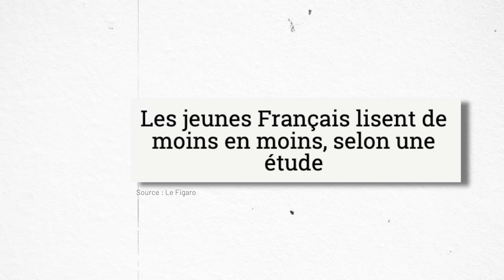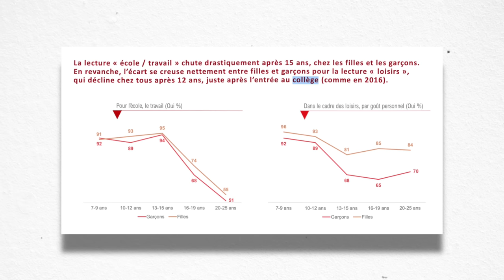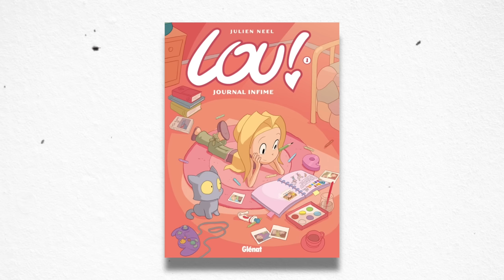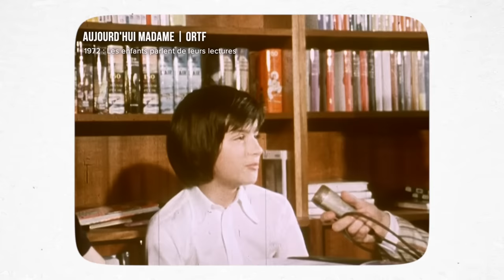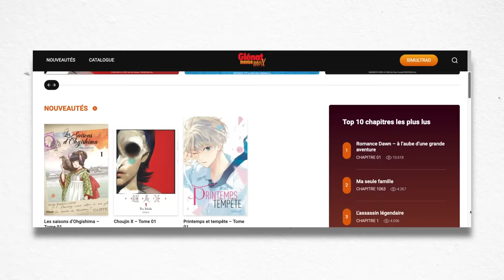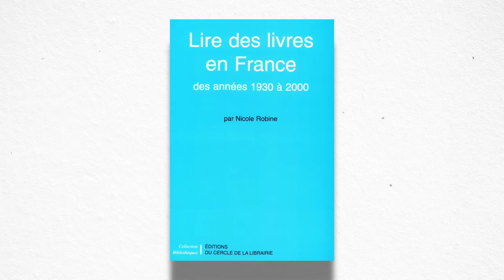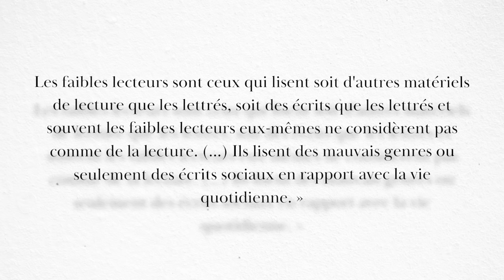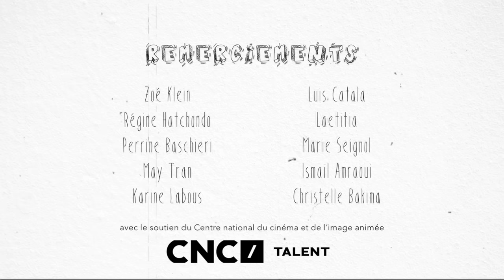Vraiment, les jeunes ne lisent plus ?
Bonjour bonjour ma team Jeannot. Je vous retrouve aujourd'hui avec un documentaire qui me tient à cœur. Il s'intéresse à la lecture chez les jeunes. Le 28 octobre dernier, un amendement déposé par Jean-Philippe Tanguy, député RN, est discuté à l’Assemblée Nationale. Son but : exclure les mangas du Pass culture. Cet événement pose une question intéressante : pourquoi est-ce que les lectures des jeunes sont-elles régulièrement remises en cause ? Aussi bien la quantité : vous avez probablement déjà entendu la phrase : “Les jeunes ne lisent plus” ou encore “C’était pas comme à mon époque, aujourd’hui ils sont toujours sur les téléphones”. Mais la qualité de ces lectures est aussi souvent sujet de débat. J’ai donc mené ma petite enquête, en rencontrant plusieurs acteurs du livre. C’est parti, suivez le guide !

À la page, un documentaire co-financé par le Centre National du Cinéma.

🎥 Mon matos
Micro : RODE SmartLavPlus
Appareil photo : Canon EOS M6 Mark II
Objectif : Sigma 16 mm f/1.4
Lumières : Neewer 2 Packs 480 LED
Logiciel de montage : Premiere Pro

Miniature : Nicolas Cubi

Merci à Bödvarr Bjarki, MaryJane, Anonyme, AurélieR, sylvainconny et Pseudo Anonyme